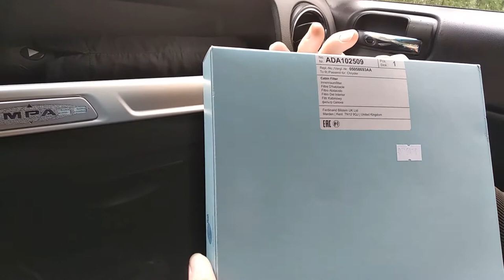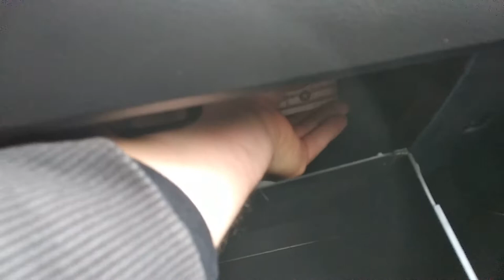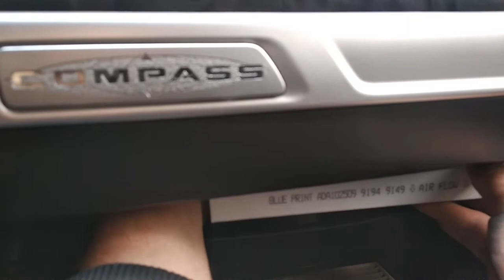Замена фильтра салона Jeep Compass 2016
Замена фильтра салона Jeep Compass 2016 , авто привезено из США , пробег 64000 миль